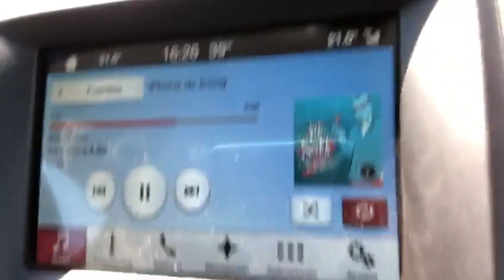SEMANA 144 / LUCIANA INTENTA SENTARSE / THALÍA CHALLENGE